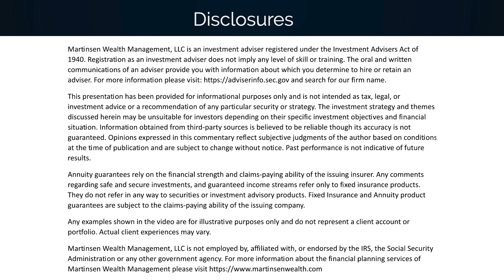Tax Implications Of America's Got Talent's $1 Million Prize Winner!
How much will the winner actually take home?